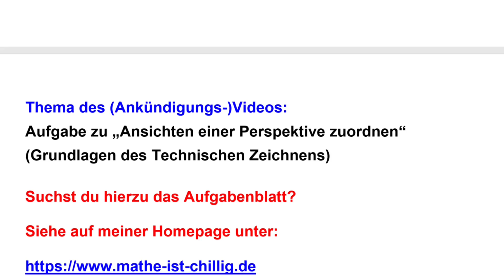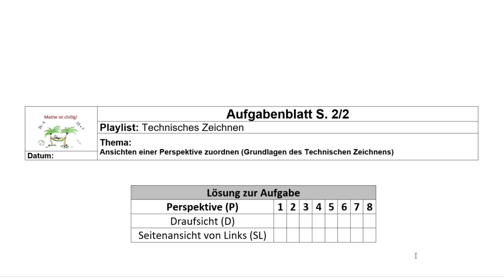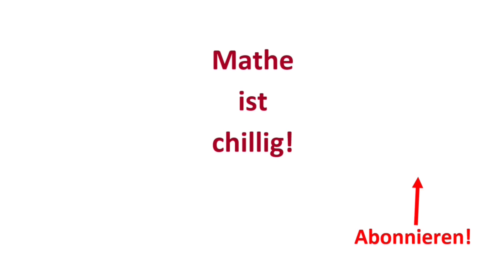Ansichten einer Perspektive zuordnen (Grundlagen des Technischen Zeichnens) - Ankündigungsvideo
"Ansichten einer Perspektive zuordnen (Grundlagen des Technischen Zeichnens) - Ankündigungsvideo" heißt dieses Video.
In diesem Video sind 8 Perspektiven, 8 Draufsichten und 8 Seitenansichten von Links gegeben. Du sollst die korrekte Draufsicht und die korrekte Seitenansicht von Links der Perspektive zuordnen.

In einem weiteren Video erkläre ich die korrekte Lösung zur Aufgabe.

Du findest das Aufgabenblatt S. 1/2  und die nicht ausgefüllte Lösungstabelle von Seite 2/2 zum kostenlosen Download auf meiner

unter dem Reiter (=Register): Tech. Zeichnen.